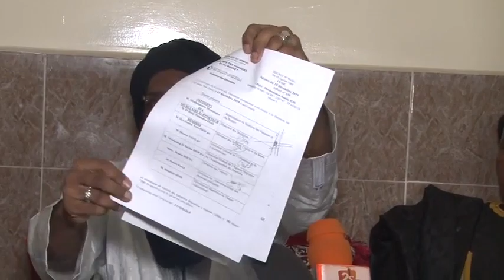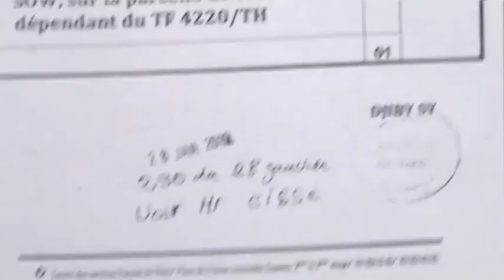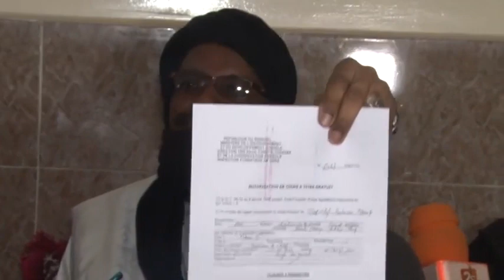Litige Terrain Mbour 4 THIES Le marabout Mohamed Sow brandit ses preuves